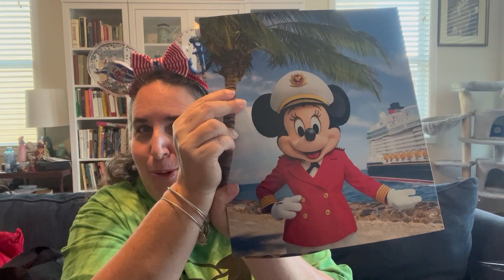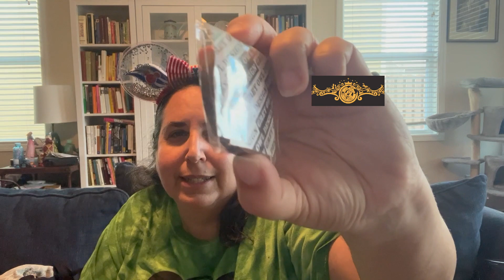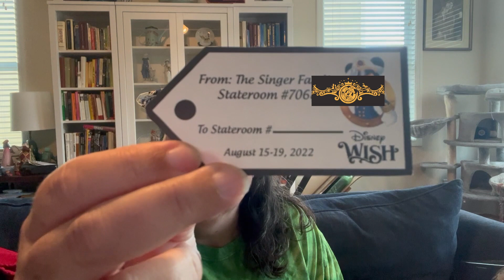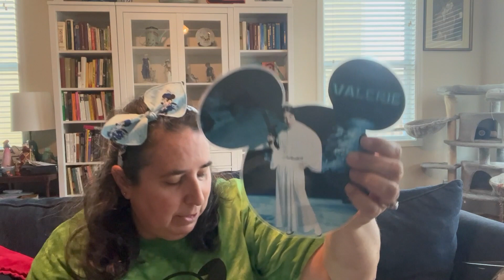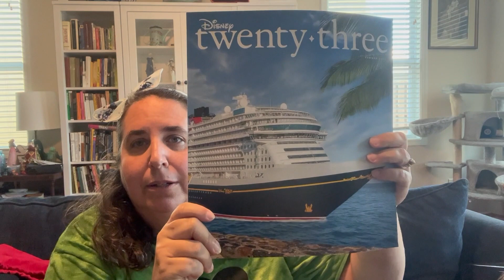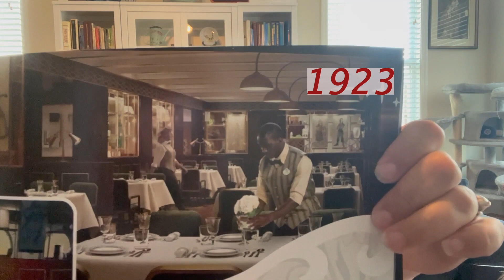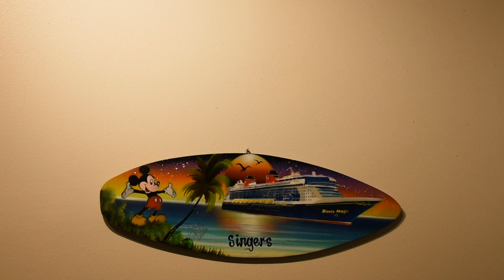Preparing to cruise on the DISNEY WISH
We are SUPER excited to sail on the Disney Wish in August.
Our cruise is a four night cruise exactly one month after the Inaugural cruise.
I am sharing some of my Etsy purchases and excitement for the cruise as well as one critique of Disney (I LOVE Disney, but... well watch to the end if you want to hear my critique of their visual marketing).

Etsy Shops for the items shown in this video:

Create and Ship
(three wish tshirts)

Gain Wing
Moana Cruise tshirt

Grayson Tags and More
Disney Wish Door magnet w our names

Spoonful of Excitement
Cruise tote bag and NUMEROUS other fish extender gifts

Grey Owl Design
Wooden hand carved magnets

Disney Breeze
Personalized door magnets of characters

Cynthia Young Designs
Digital print off of personalized tags for fish extenders

00:00 Introduction
00:38 Captain Minnie
02:15 Moana Shirt
04:32 Grey owl Design
06:32 Cruise Ducks
10:06 Door magnets
14:25 Criticizing Disney Wish marketing
18:02 Self Critique